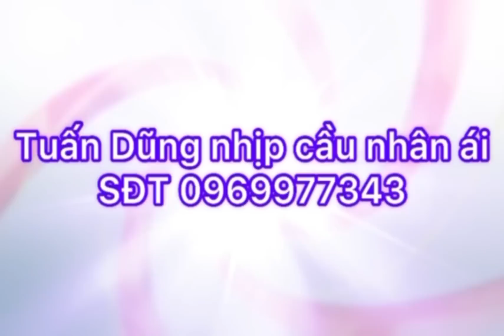Diện Kiến Cô Gái Ven H.À.N.H-C.Ă.N .Nói Phật Pháp Nghe Qúa Hay: